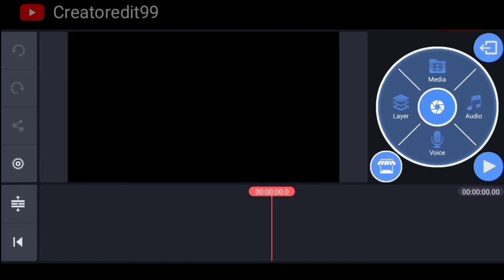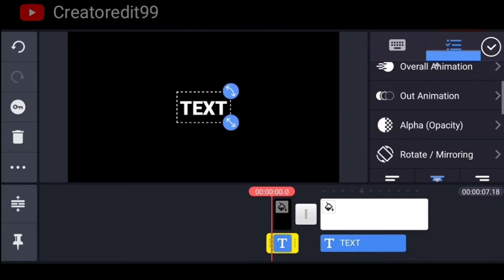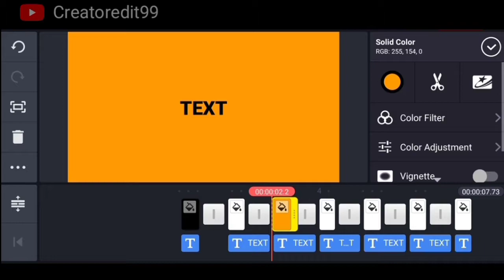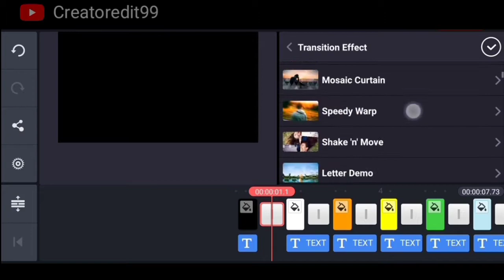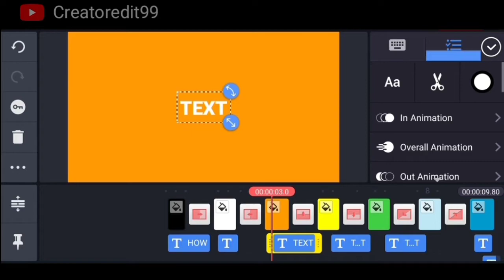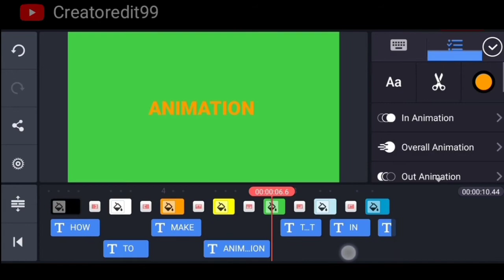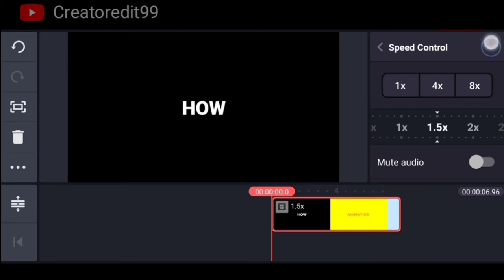How to make text intro kinemaster || animation text kinemaster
How to make text intro kinemaster . this time we will make text intro in the application kinemaster, by making animation text kinemaster. see the video ✌️

❗Credit Music :
Track Music :
🔥 NEFFEX_-_Cold_in_the_Water_[Copyright_Free]

"DESTINY: The Collection" OUT NOW! Stream "Cold in the Water" on Spotify

🔥 NEFFEX_-_Cold[Copyright_Free]

✅Fanspage : Creatoredit99